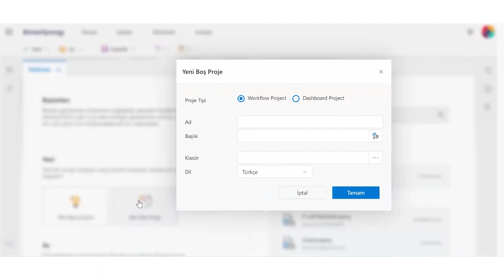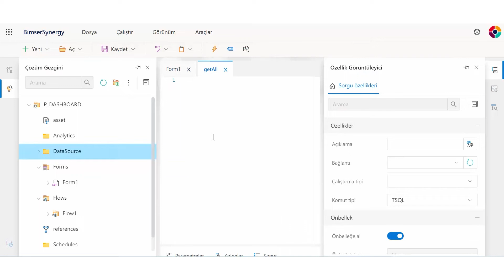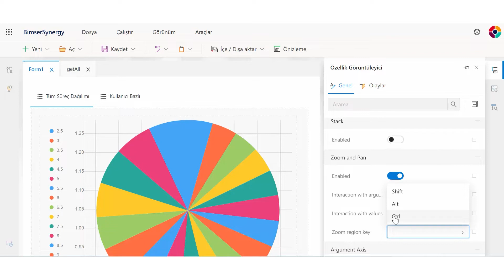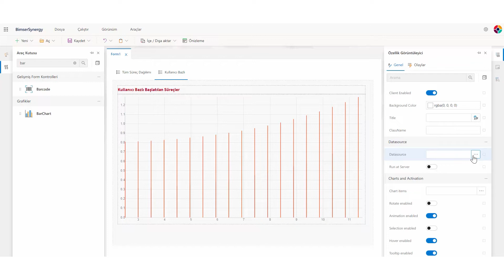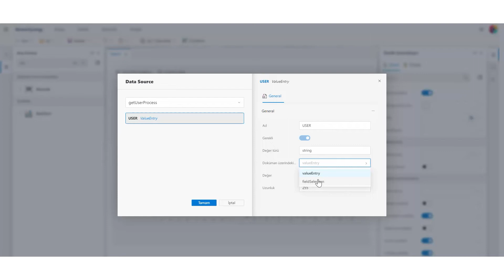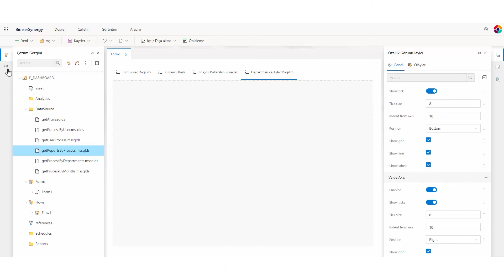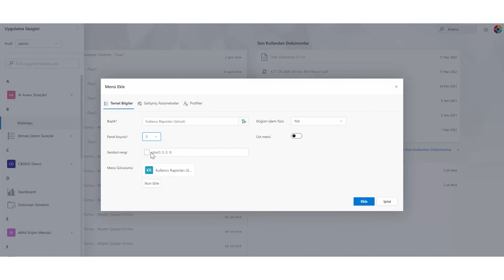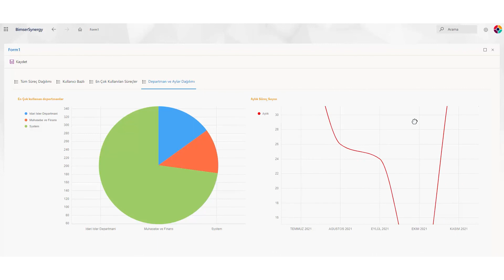Bimser Synergy LowCode Platform - Dashboard Tasarlama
Bimser Synergy Bimser Synergy LowCode Platform ile Dashboard Tasarlama Süreci.
CSP ile kurumunuzun tüm içeriğinin dijital ortamda yönetilmesini sağlayabilirsiniz.